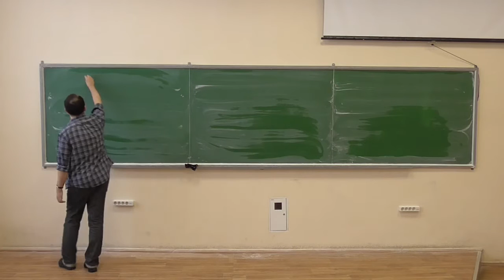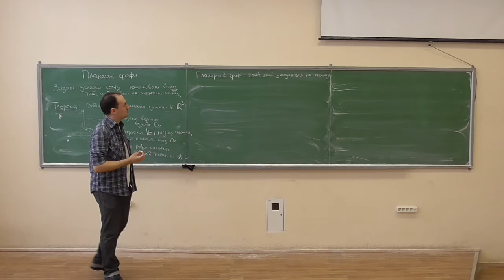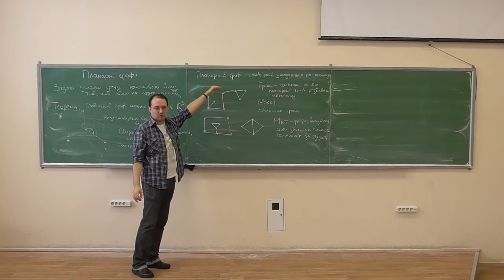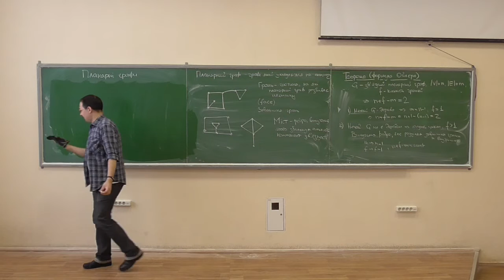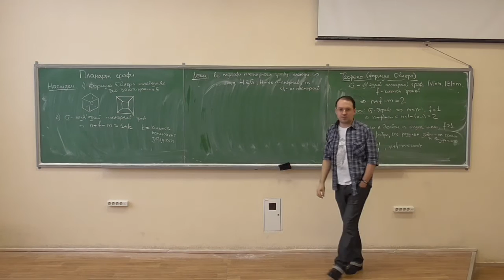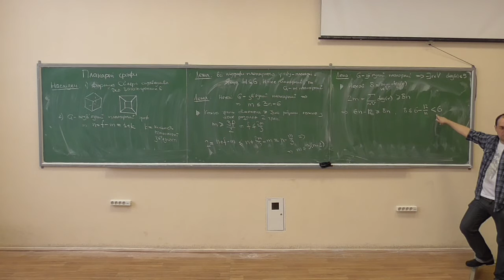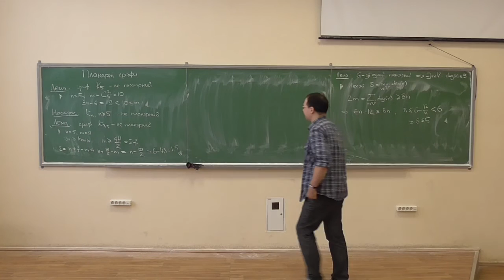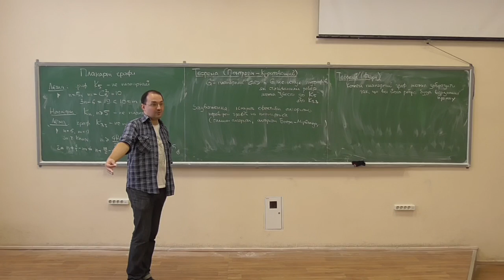Дискретна математика, лекція 26-2: планарні графи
Розглянуто такі питання:
-- задача укладання графу;
-- укладання графу у тривимірний простір;
-- поняття планарного графу;
-- грані та мости;
-- формула Ойлера (зв'язок між кількістю вершин, ребер та граней планарного графу);
-- оцінка кількості ребер планарного графу;
-- оцінка мінімальної степені вершин планарного графу;
-- непланарність графів К(5) та К(3,3);
-- теорема Понтрягіна-Куратовського (критерій планарності графу, без доведення);
-- теорема Фарі (зображення планарного графу із прямими ребрами, без доведення).